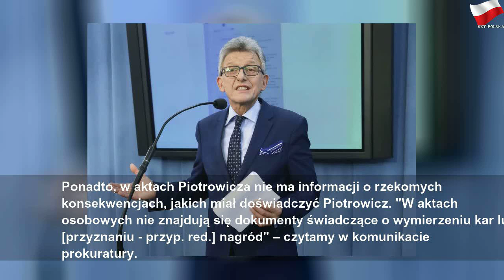Piotrowicz zdegradowany "z dnia na dzień" po wprowadzeniu stanu wojennego?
czwartek, 21 listopada 2019
Piotrowicz zdegradowany "z dnia na dzień" po wprowadzeniu stanu wojennego? | Gray Mr